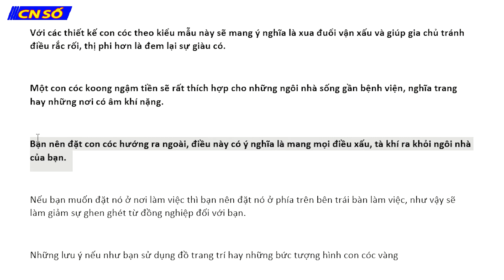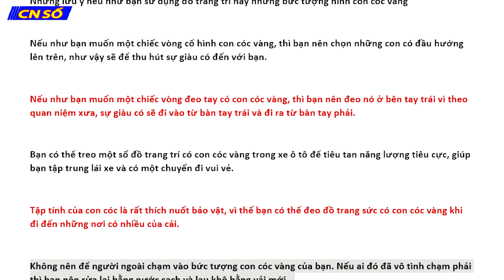Những lưu ý khi đặt cóc ba chân hợp phong thuỷ với gia chủ để thu hút tài lộc